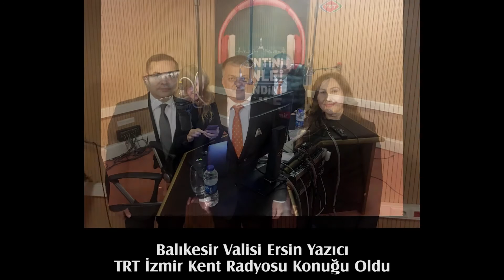Balıkesir Valisi Ersin Yazıcı TRT İzmir Kent Radyosu Konuğu Oldu